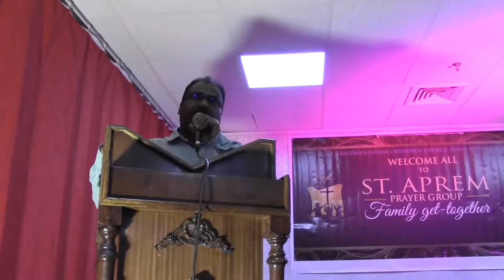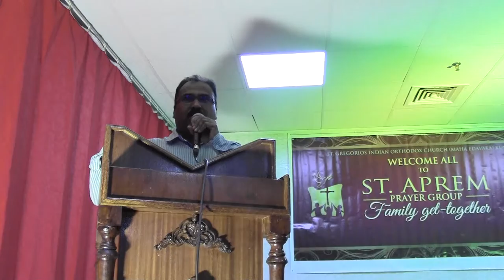Welcome Speech by St. Aprem Prayer Group Secy Mr. Mathew Varughese